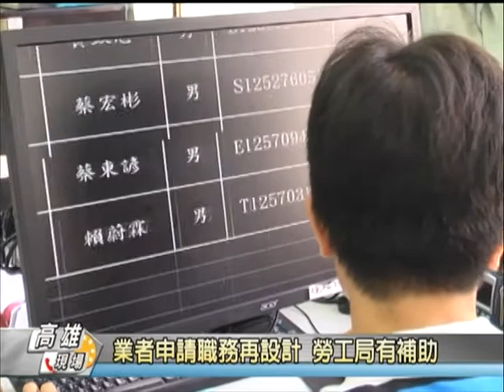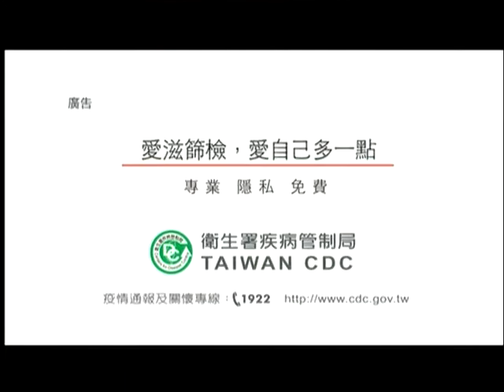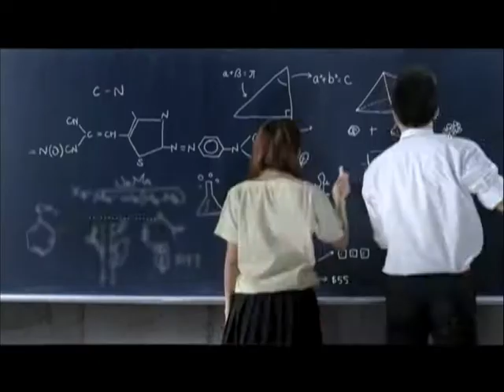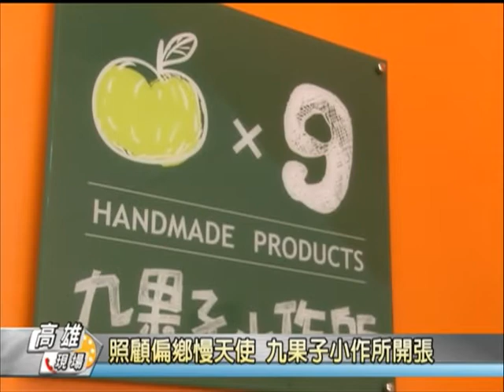1031118【 高雄現場】TKTV高雄都會台